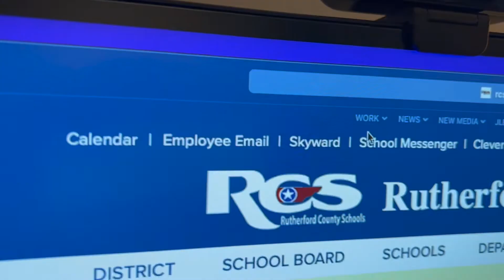RCS Sunday Message 4-10-22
Applications for our Voluntary Pre-K programs and registration for kindergarten both begin on Monday, April 18. Check out this week’s RCSSundayMessage for more info.